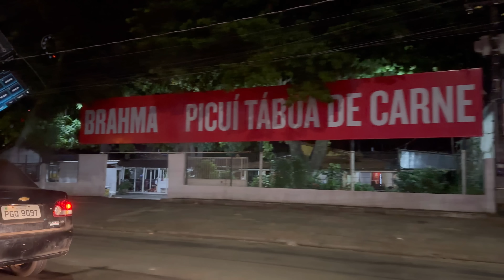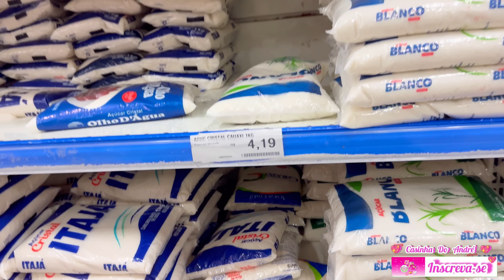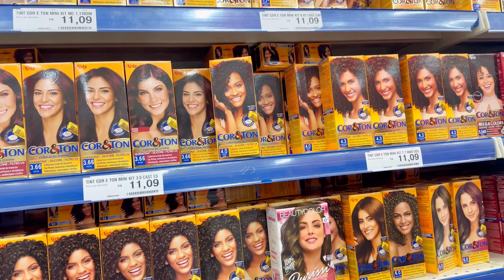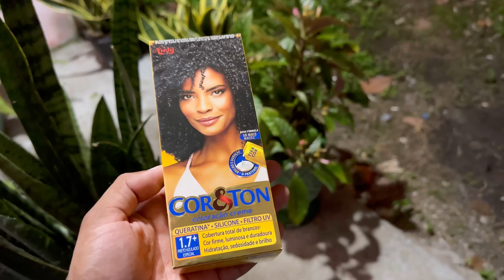COMPRAS NO SUPERMERCADO/TUDO MUITO CARO/MOSTREI PREÇOS/ESTROGONOFE DELICIOSO/TIVE QUE DESABAFAR/VLOG